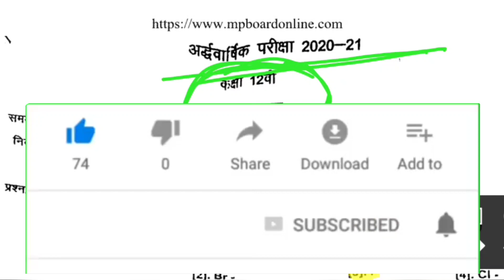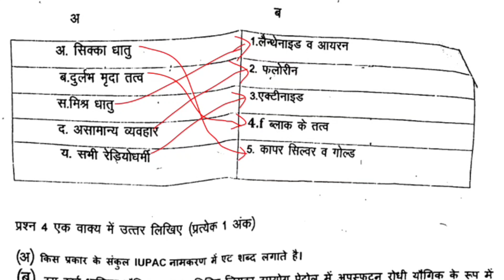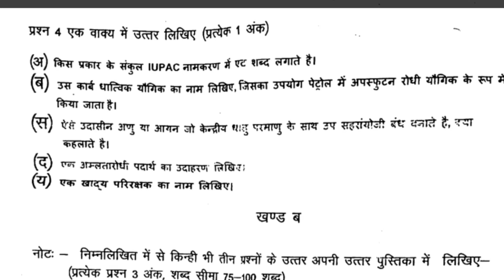class 12vi chemistry important questions paper solution| 12vi rasayan vigyan important question 2021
Topic Cover
half yearly exam 2021 class 12 chemistry
ardhvaarshik pariksha 2021 rasayan ka paper class 12
class 12th ardhvarshik paper chemistry 2021 22 class 12th chemistry half yearly exam 2021 class 12th half yearly exam 2021 chemistry solutions rasayan shastra ka paper
12th chemistry naner 2021 ardhvarshik
class 12 chemistry half yearly question paper 2021 | 12th rasayan ardhvarshik paper solution 2021
12th chemistry paper 2021 ardhvarshik class 12 chemistry half yearly question papers with answers 2021
ardhvarshik pariksha class 12th 2021 rasayan class 12 hindi half yearly paper 2021 rasayan shastra class 12th ardhvaarshik pariksha rasaynik vigyan class 12th chemistry half yearly question paper 2021
pariksha 2021 class 12 rasayan class 12 chemistry paper 2021 half yearly exam 2021 class 12 chemistry paper 12th class chemistry paper 2021 chemistry paper 11th class 2021 half year kaksha 12vin rasayan Shastra sampurn//imp
class//real chemistry paper 2021 12th class half yearly exam//most important question 12th class chemistry ardhvaarshik Pariksha 2021 // sampurn HAL kaksha 12 ardhvaarshik Pariksha rasayan Shastra paper// mahatvpurn prashn Uttar kaksha 12 vin rasayan Shastra paper mein aane wale advarshik Pariksha// 12th class chemistry real question answer 2021 full solution half yearly exam.
12th class chemistry paper 2021 12th class real chemistry paper 2021 advarshik Pariksha IMP objective question 12th class chemistry real paper
most important question 12th class chemistry paper ardhvaarshik Pariksha 2021 22 ardhvaarshik Pariksha kaksha 12 rasayan Shastra paper